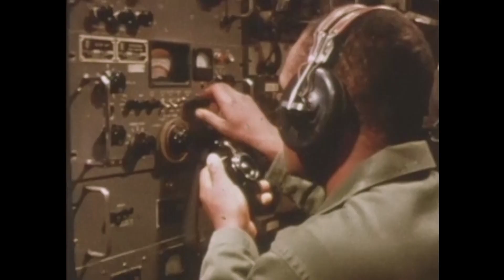The Frogman Mutation by Howler Brothers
By sea or by land, the Howler Brothers Frogman is equipped to handle any covert operation with stealth and precision. His mission is to take on villains, minions and henchmen so the world is free to heed the call. Join the Frogman Unit today.

Original music by Mark Henne.

Video by Brew Houston & Dalien Davis